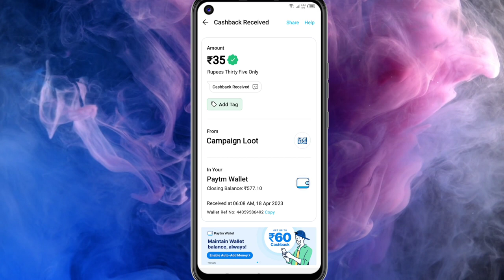Today New Campaign Loot Offer 35₹+35₹+35₹ Instant Paytm Cash || Tasks💰Campaign BUG|| New Paytm app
1 miss call 10 paytm cash